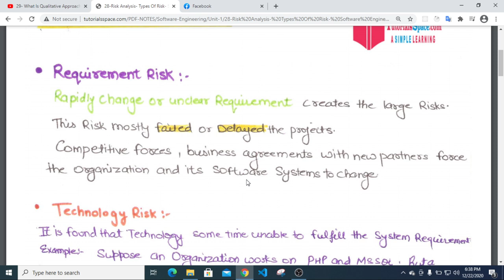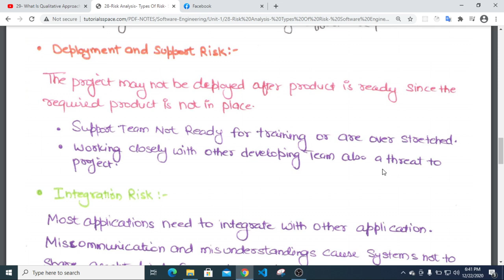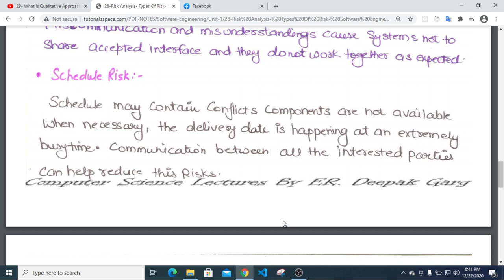27 Risk Analysis Types Of Risk